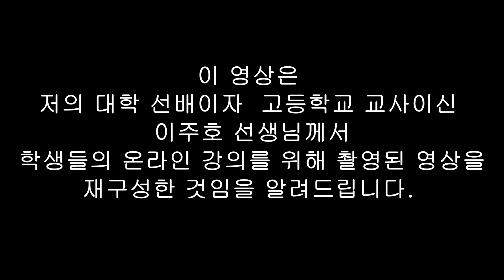현직교사의 고전 태권도 체험기 5부(최종화)